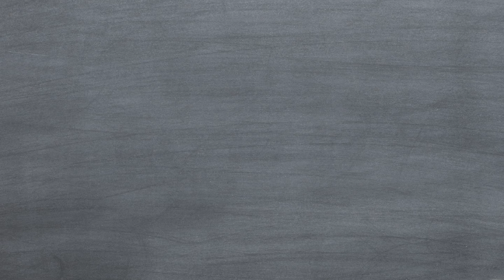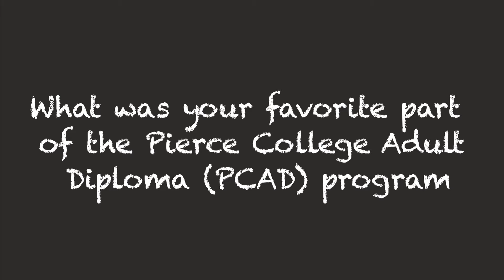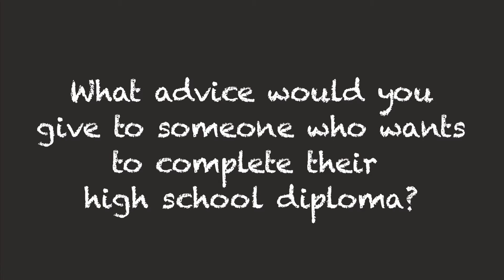PCAD Program at Pierce College